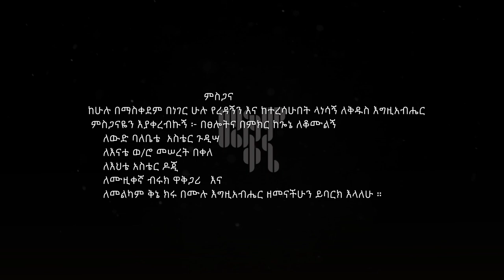Gezahegn Doji - እንዲህ እለዋለሁ (Indih ilewalehu) 2024/16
@awutaru Kebede Ministriy,@BereketTesfayeOffical,@MARSILTVWORLDWIDE,@kingdomsoundministry,@officialjpchoudhary,@DanielAmdemichael,@Ermias133,@prophethenokgirmajpstvworl8083,@PastorDawitMolalegn,@BibleProjectAmharic,@awutaru Kebede Ministriy, @ነው ከላይ|| new kelay|| ጥበቡ ወርቅዬ|| Tibebu workeye|| Live worship|| Ethiopian Protestant mezmur,@Bereket Dejene official, @Daniel Amdemichael,
@BereketTesfayeOffical,@MARSILTVWORLDWIDE,@kingdomsoundministry,@officialjpchoudhary,@DanielAmdemichael,@Ermias133,@prophethenokgirmajpstvworl8083,@PastorDawitMolalegn,@BibleProjectAmharic, @Bereket Tesfaye በረከት ተስፋዬ Waaqa Guddaa, @Yitbarek Tamiru Official